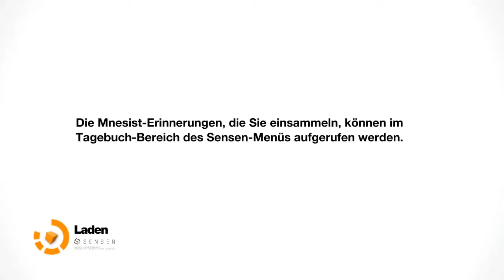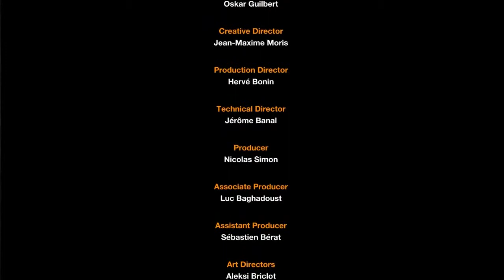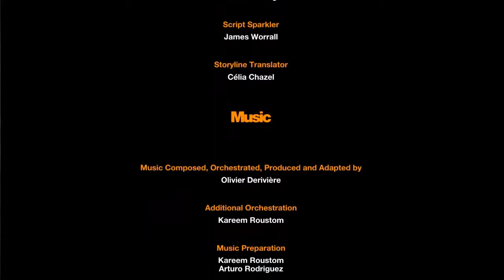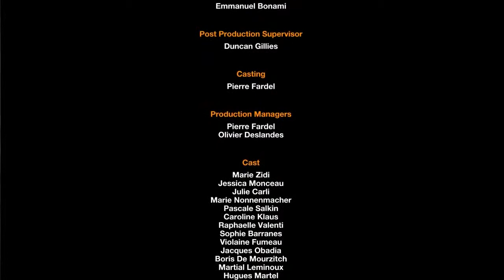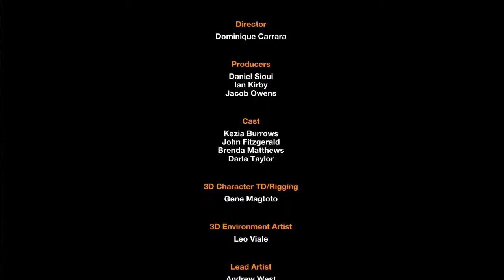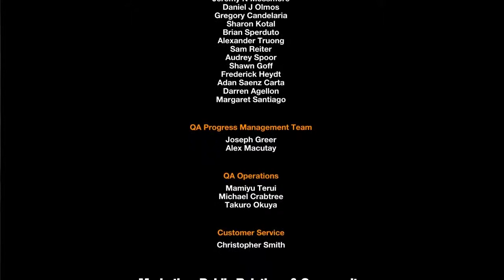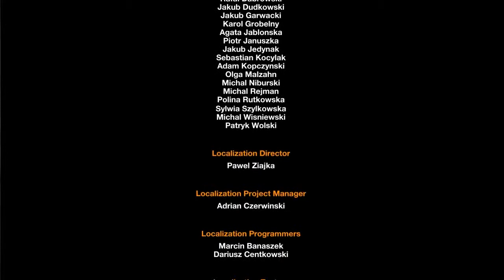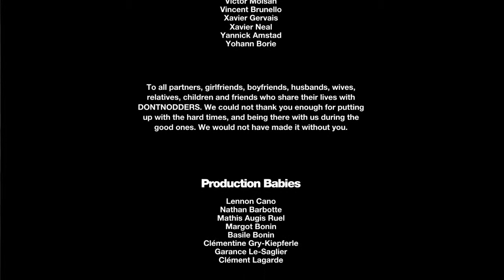Let's Play Remember Me [FINAL-Part 37/ HD/ blind/ german] - Das Ende von Memorize